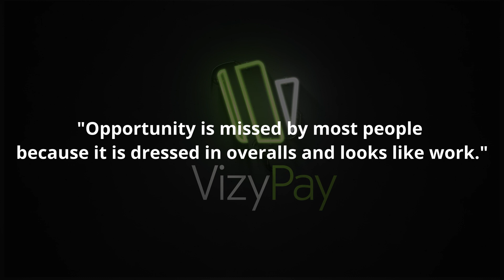Meet TeamVizy: Ricky Onofre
Meet one of our great Sales Directors, Ricky Onofre, whose drive and knowledge is helping our sales agents build better relationships with our merchants!